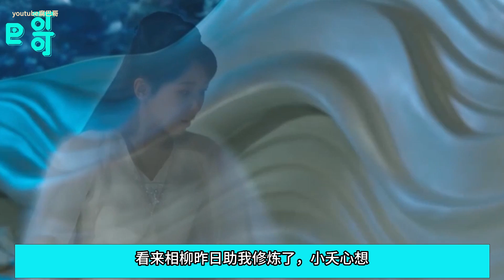獨寵相柳14集 相柳心如刀绞，他看着眼前神志不清喊痛的小夭，他第一次动摇了，自己是不是应该时刻陪在小夭身边。“相柳，抱抱我，我真的不能再和你分开了。”小夭的眼泪淌了满脸。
《長相思》大結局番外：前世，相柳孤獨的背負恩情，慘烈的奔赴戰場。
重來一次，小夭下定決心，自己一定要把相柳捧在手心裏疼愛。杨紫
成为此频道的会员即可获享以下福利：